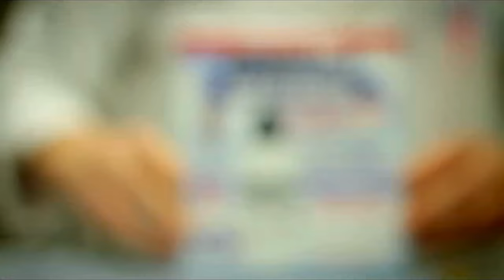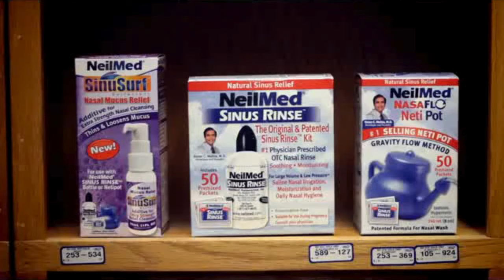NeilMed’s Founder, Dr. Mehta, shares why saline nasal irrigation is so important for sinus relief